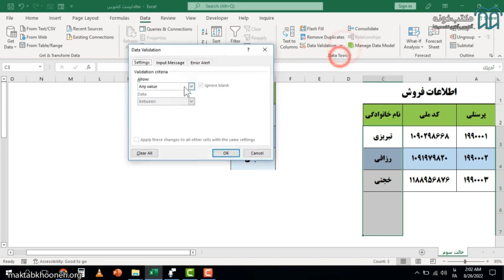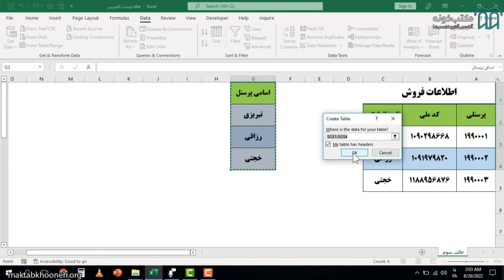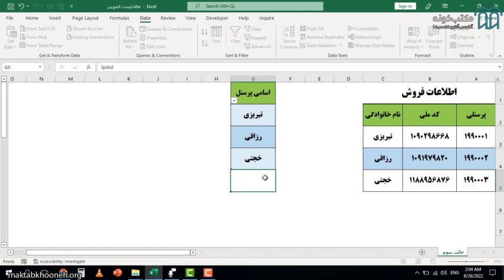دوره آموزش مصورسازی داده ها با اکسل قسمت ۱۳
برای درک بهتر اطلاعات وارد شده در اکسل و به‌منظور تسریع فرایندها می‌توان همه اطلاعات وارد شده در اکسل را به‌صورت نمودارهای مختلف به تصویر کشید. آموزش مصورسازی داده‌ ها به کاربر کمک می‌کند در مدت زمانی بسیار کمتر از حالت عادی به تحلیل بهتری نسبت به داده‌های وارد شده در جدول دست پیدا کند و به‌این‌ترتیب علاوه بر صرفه‌جویی در زمان، فرایندهای تحلیلی بادقت و عمق بیشتری انجام شود.

استاد: ایرج چائی اصل تبریزی

برای مشاهده دوره آموزش مصورسازی داده‌ ها با اکسل در مکتب‌خونه از طریق لینک‌ زیر وارد شوید